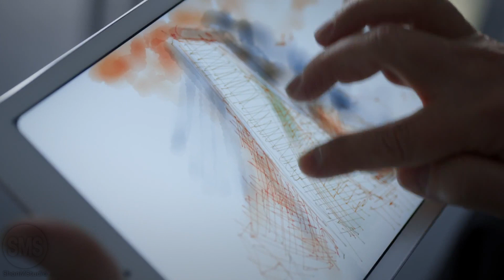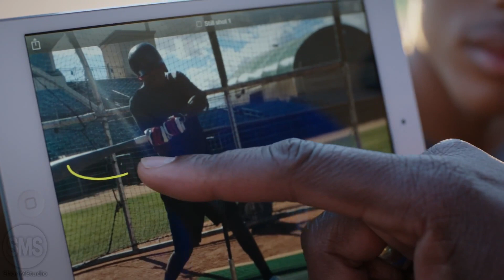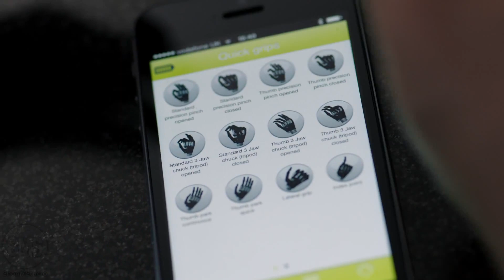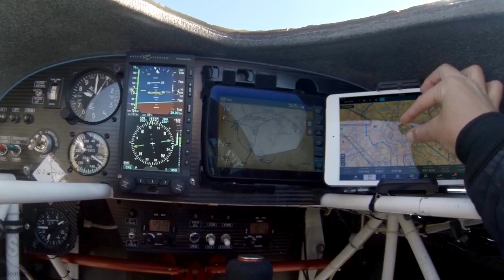Apps We Can't Live Without - WWDC 2014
►►►►DONT FORGET TO READ THE DESCRIPTION◄◄◄◄
Developers -- and the iOS apps they create -- have changed the way we all interact, learn, entertain, work, and live. Here's a little thank you note to developers, written by people who can't live without their apps.